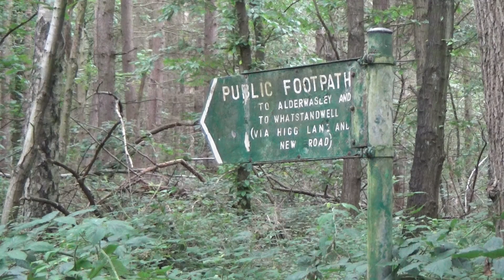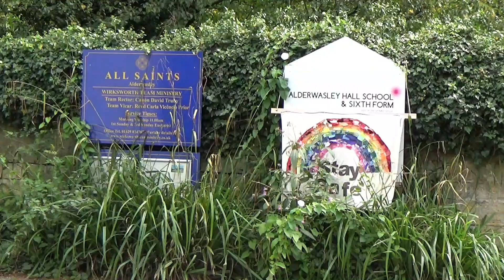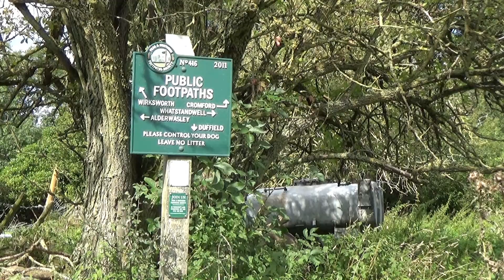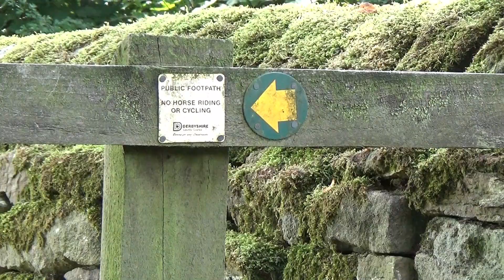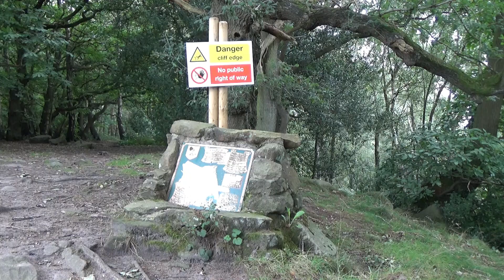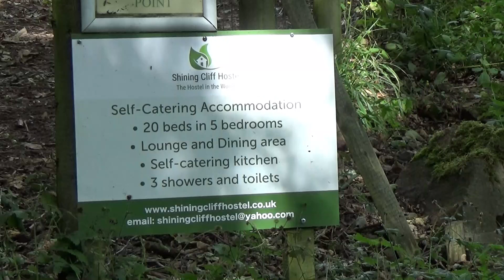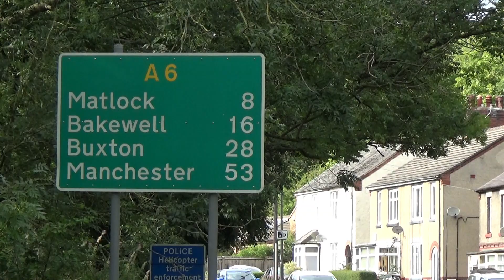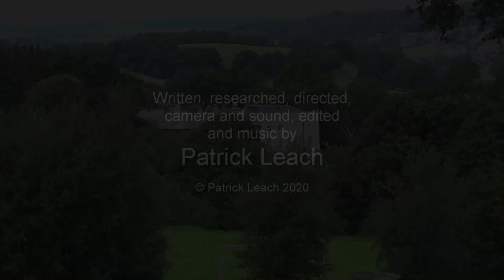134: Ambergate, Alderwasley and Shining Cliff Woods (Amber Valley 2020)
AMBER VALLEY WALK FEATURING AMBERGATE, ALDERWASLEY AND SHINING CLIFF WOODS

“Ambergate, Alderwasley and Shining Cliff Woods”
Filmed 31st August 2020
Post-production completed 30th September 2020

The village of Ambergate in Derbyshire’s Borough of Amber Valley is the next location along the A6 as I continue my journey home.

I enjoy a circular walk from Ambergate into Shining Cliff Woods before coming out into beautiful open country around Alderwasley.

Filmed in the county of Derbyshire. Locations include Ambergate, Alderwasley and Shining Cliff Woods.

Special thanks to Peak District Online and Visit Peak District and Derbyshire for their helpful information used in my research for this film.

Click here for a map showing the route of the walk

Click here for the location on Google Maps where I parked for this walk

For a small fee you can download any of my musical soundtracks I have composed for my films